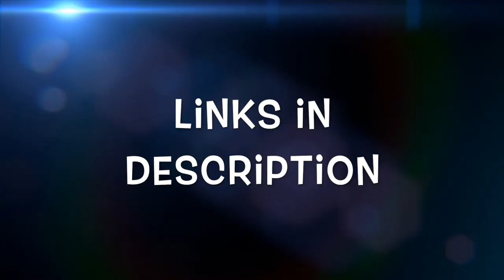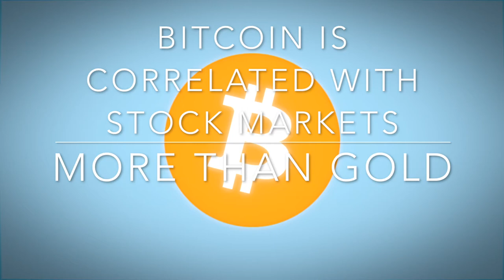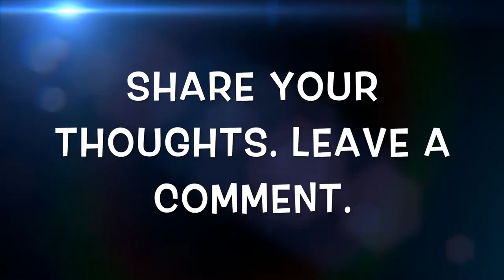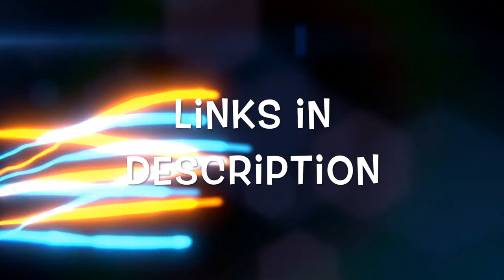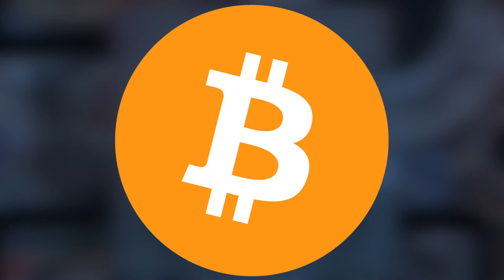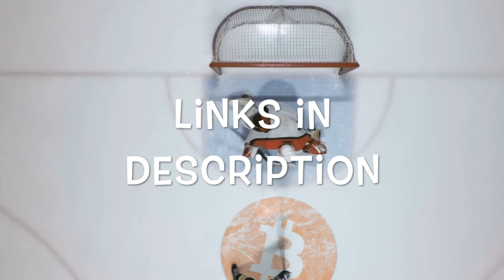Bitcoin Apocalypse | Crypto Marketer Explains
Bitcoin Apocalypse is the subject of this episode of Crypto Marketing Insights with Yasha Harari. Are you prepared for the probable reset of the global financial system?
This is not a doom and gloom video. This is just a realistic perspective from my point of view. And I am not concerned with the price of bitcoin. This video covers the much bigger topic of the freedom of speech and fact keeping that bitcoin and the bitcoin blockchain provide.
Do I think that Bitcoin can actually save you if there is a critical malfunction right now in the global system of finance? Well, that's definitely not what I'm saying. We still have a ways to go before we get mass adoption. However, having some bitcoin can certainly help you save facts for the future, as historical records that are immutable and uncensorable. And that can certainly be worth more money, in my opinion.

- Read Authoritative, Independent Reviews Before you Get A Blockchain Wallet
- Probably the World's Best Crypto Marketing Agency